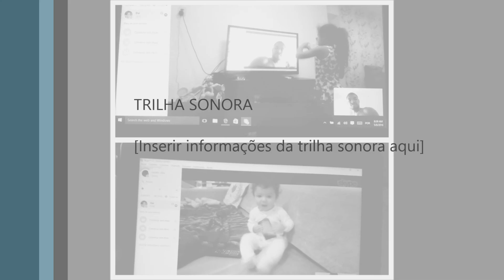FELIZ DIA DOS PAIS LUCIANO!!!